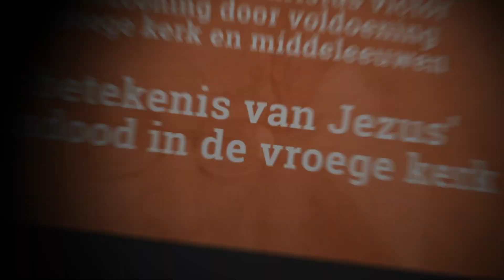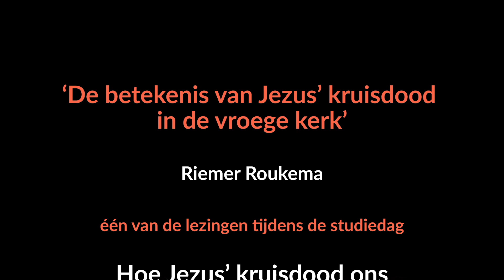De betekenis van Jezus' kruisdood in de vroege kerk - Riemer Roukema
Riemer Roukema spreekt op de studiedag 'Hoe Jezus' kruisdood ons kan verlossen' (Verzoening door voldoening?) over de betekenis van Jezus' kruisdood in de vroege kerk.
De studiedag werd gehouden op 8 maart 2019 n.a.v. het boek 'Het vergeten Evangelie' door Reinier Sonneveld.